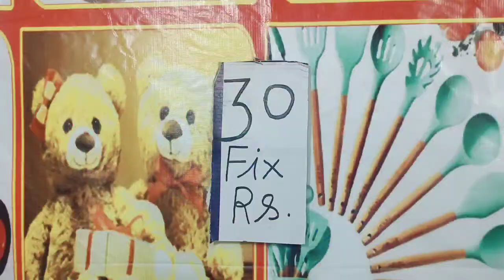VLOG//బెస్ట్ బ్యూటీ హోల్ సేల్ మార్కెట్ //evening routine vlog //Maggie telugu channel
beauty హోల్ సేల్ మార్కెట్ //evening routine vlog //Maggie telugu channel

Pls likes hare and comment guys

Maggie telugu channel